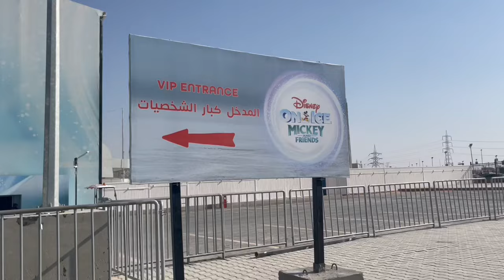DISNEY ON ICE SHOW RIYADH 2022 | Family Day Out